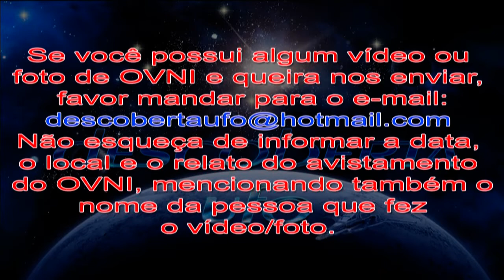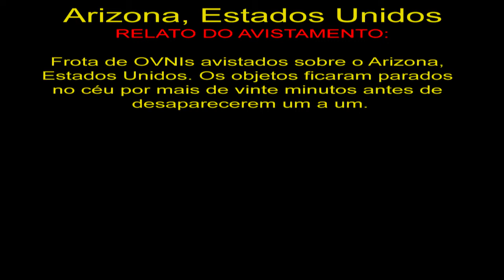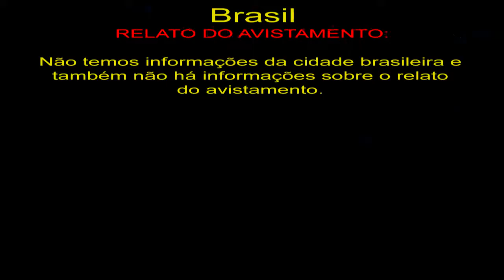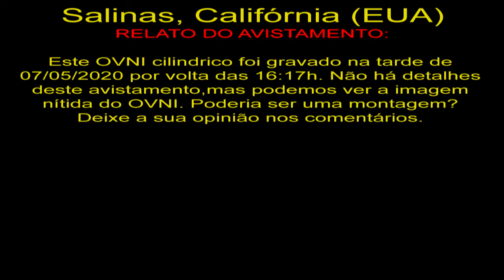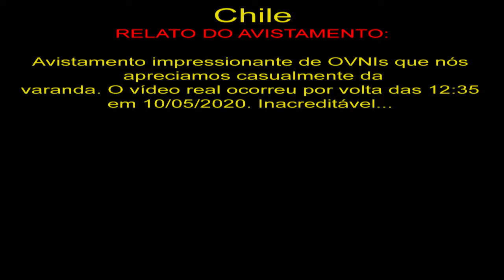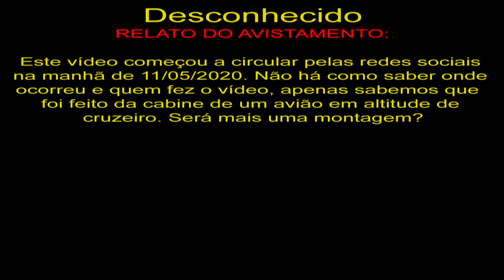Avistamentos de OVNI em Salinas, Califórnia UFO Sighting in Salinas, California